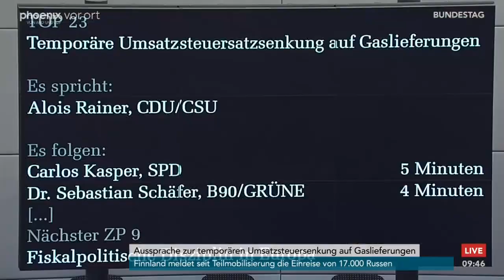Bundestagsdebatte zur temporären Umsatzsteuersatzsenkung auf Gaslieferungen am 30.09.22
Bundestagsdebatte zur temporären Umsatzsteuersatzsenkung auf Gaslieferungen mit Reden von:

Christian Lindner (Bundesminister der Finanzen)
Mathias Middelberg (CDU/CSU)
Tim Klüssendorf (SPD)
Klaus Stöber (AfD)
Katharina Beck (B90/Grüne)
Christian Leye (Die Linke)
Till Mansmann (FDP)
Alois Rainer (CDU/CSU)
Carlos Kasper (SPD)
Sebastian Schäfer (B90/Grüne)
Parsa Marvi (SPD)
Fritz Güntzler (CDU/CSU)
Dieter Janecek (B90/Grüne)
Timon Gremmels (SPD)